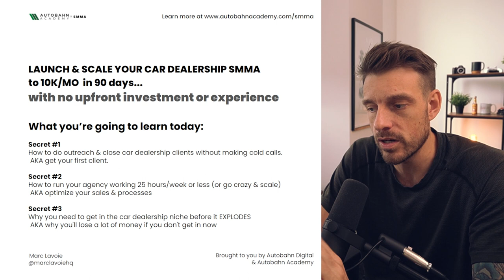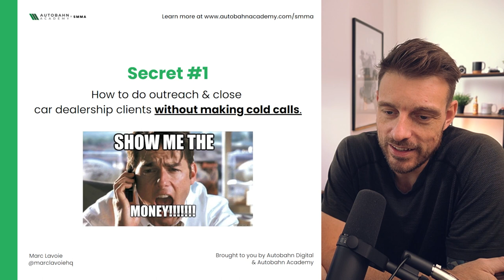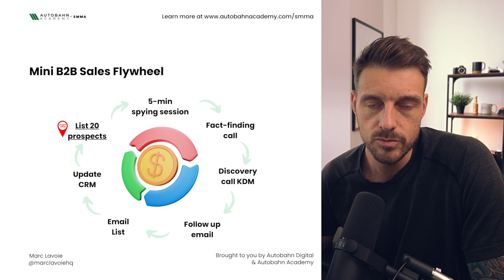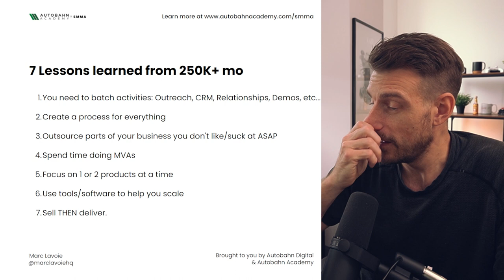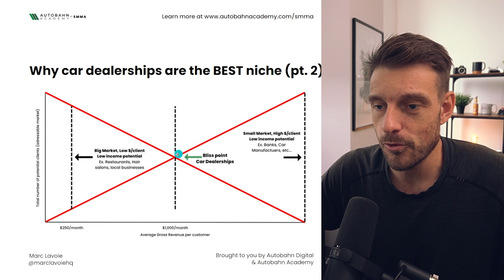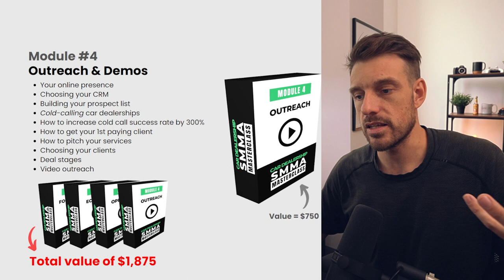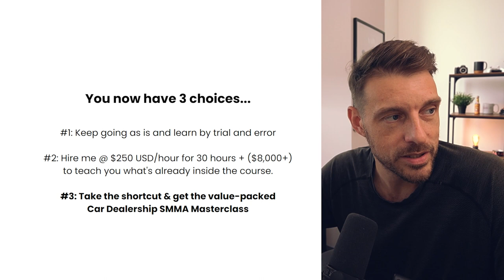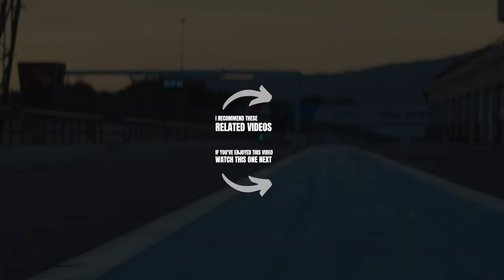Car Dealership SMMA: If I started over in 2024...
Join hundreds of agency owners inside the "SMMA Secrets" newsletter - I share 1 actionable tip weekly that will help you grow your own agency.

In this video, we'll show you how to start and scale your own Car Dealership SMMA (Social Media Marketing Agency) even if you have no clients.

If you're dreaming of running your own car dealership agency, working with automotive retail stores, and making great money bringing tons of value to your automotive clients? If yes, then Car Dealership SMMA is the perfect opportunity for you. By leveraging the power of social media, you can tap into a vast audience of potential car buyers and sellers and turn your passion into a highly successful business.

In this free training, I'll show you why now is the best time to start your car dealership SMMA business serving automotive clients. Whether you're new to the world of social media marketing or already have some experience, these tips and strategies will help you choose one of the best SMMA niches and achieve amazing results for you & your clients.

This video is perfect for you if you're considering creating a lead generation agency for car dealerships. I'll show you how to do it from scratch if you're starting out with 0 clients. These strategies will still be working if you already have car dealership clients and looking to add more.

If you're wondering what is the top most profitable SMMA niche in 2023, I hope this video will help you make a decision.

Here's a sneak peek of what you'll learn in this Car Dealership SMMA video:

  👉 How to get your first client without cold calling
  👉 How you can build a business serving car dealerships without working 80 hours/week & be profitable.
  👉 Why NOW is the right time for your business to get in the game with car dealerships

  👉 Nurturing Client Relationships and Converting Leads:

Find out how to build trust with potential clients and establish yourself as a reputable Car Dealership SMMA.

Learn proven sales techniques to close deals and convert leads into satisfied customers.
Scaling Your Car Dealership SMMA from 0.

Discover strategies for expanding your team, automating processes, and maximizing profits.
Overcoming Challenges and Staying Ahead of the Competition:

In this video, I address common obstacles faced by Car Dealership SMMA owners and provide solutions to overcome them.

Stay updated with the latest industry trends and techniques to maintain your competitive edge.
If you're ready to take control of your future and build a successful business around your love for cars, then hit the play button and let's get started!

Remember, success requires dedication, hard work, and continuous learning. By implementing the strategies outlined in this video, you can turn your Car Dealership SMMA into a thriving enterprise. Let's make your dreams of a successful car-related business a reality! See you inside!

00:00:00 Introduction
00:05:10 How to launch your car dealership SMMA
00:09:25 Get your first SMMA car dealership client
00:12:14 My experience with car dealerships
00:28:34 Why car dealerships are the best SMMA niche
00:31:32 How to do outreach without cold calling
00:36:52 B2B sales mistakes
00:49:00 SMMA outreach to car dealerships
01:01:06 Running an SMMA as a side-hustle
01:03:08 SMMA owners' mistakes
01:10:40 SMMA under 50k/month
01:14:26 Lessons from 250K SMMA
01:21:09 Why car dealers are the best SMMA niche
01:21:58 Car dealership marketing